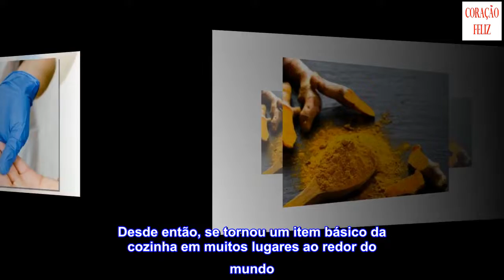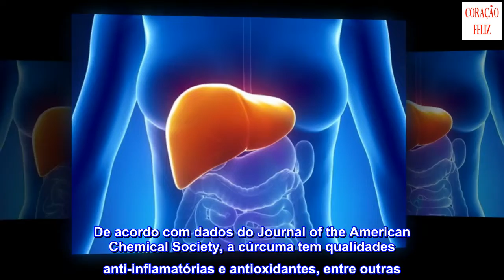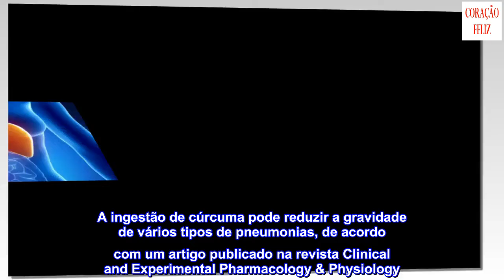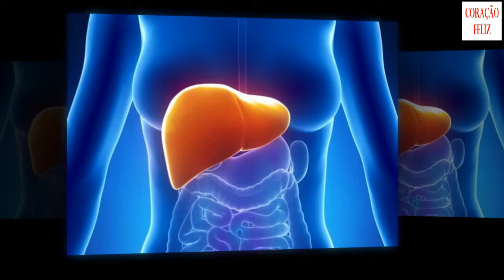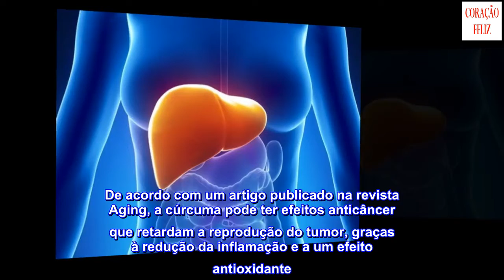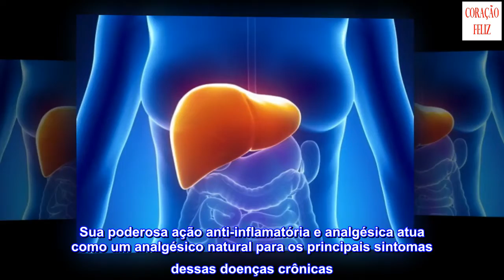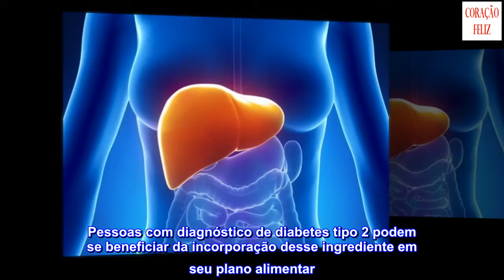7 benefícios surpreendentes da cúrcuma que você deve conhecer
7 benefícios surpreendentes da cúrcuma que você deve conhecer